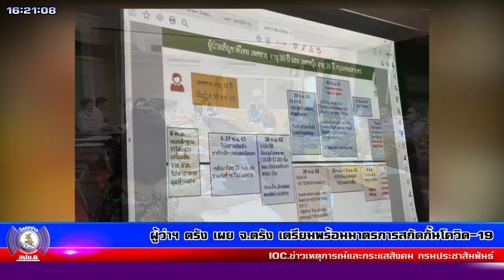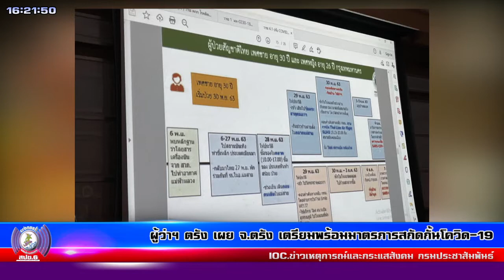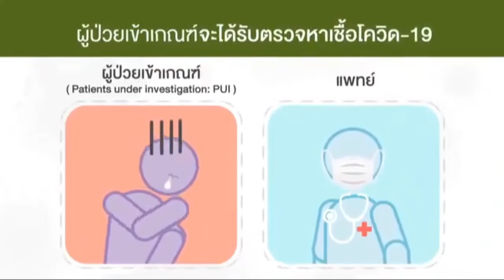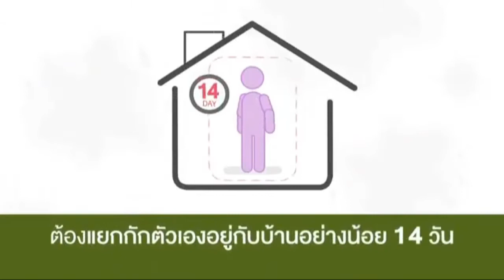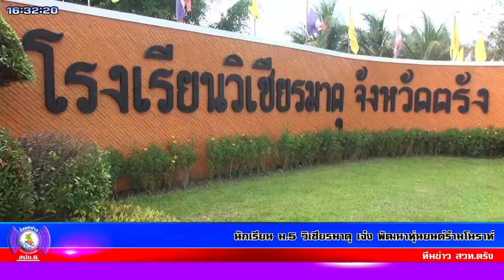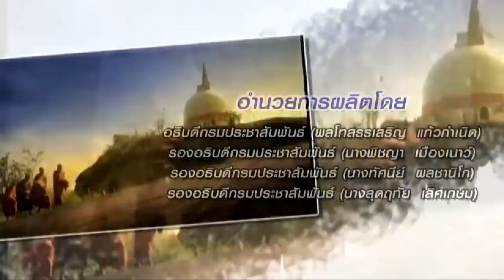รายการสี่แยกข่าวกรมประชาสัมพันธ์ สปข.6 สวท.ตรังแม่ข่าย วันที่ 21-12-2563